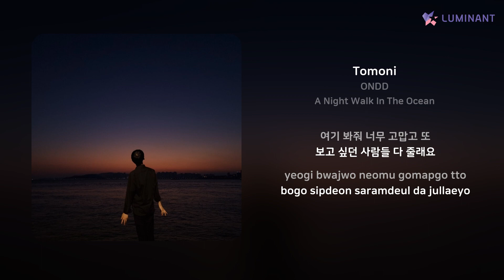ONDD - Tomoni | 가사 (Lyrics)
Artist: ONDD
Track: Tomoni
Album: A Night Walk In The Ocean
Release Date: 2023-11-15